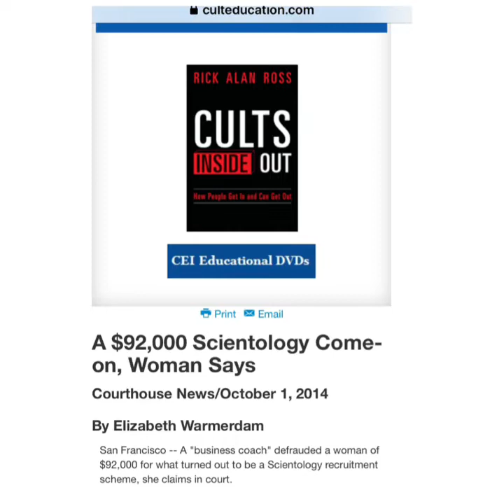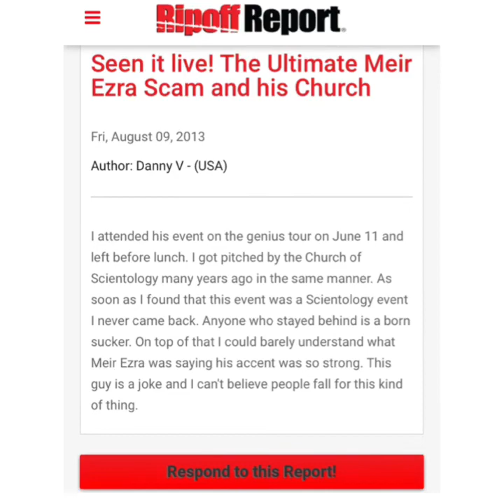SovCit Dan Lutz, links to Scientology & another Scam acting.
Dan Lutz is a big player in the Manna World Holding Trust, LifeForce & United News Channel Scams, which is all run/owned by Kimberly Ann Goguen
He is one of the technical team for their websites and Social Media, also managing the fraudulent crypto currency side for Kim

In this video Dan is caught acting as a satisfied customer for Meir Ezra's  Scientology recruitment seminars.
The real paid customers believe they are attending business  training. Each session cost from $800, and package deals run into the thousands.
Meir Ezra has made £200 million  from his businesses, and these people think he is passing on the secrets of how to get rich.

Meir is a well documented Scientologist.

Video links.